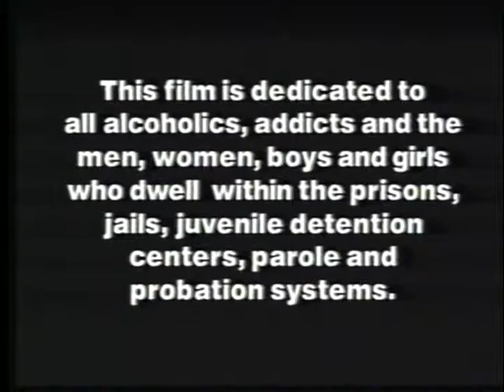Staying Sober Staying Free